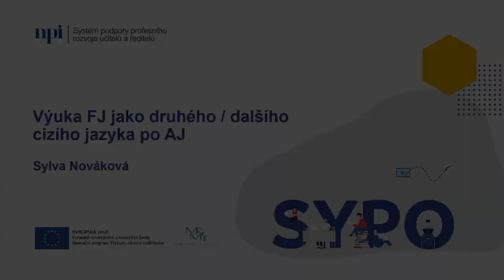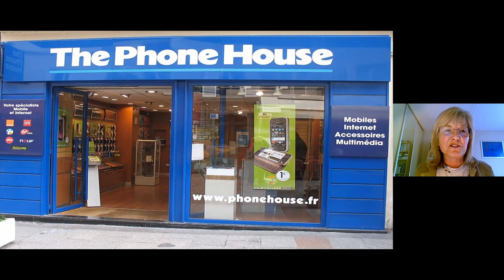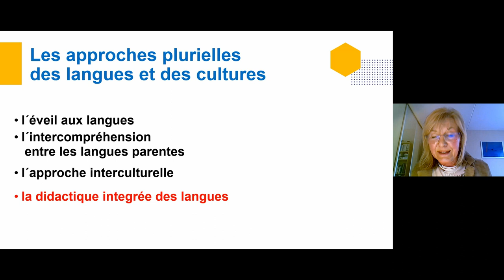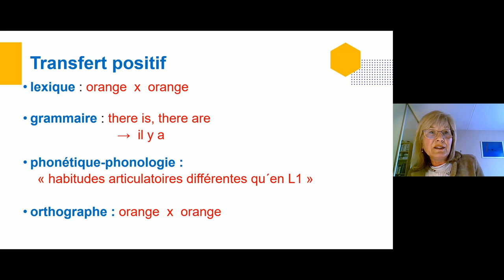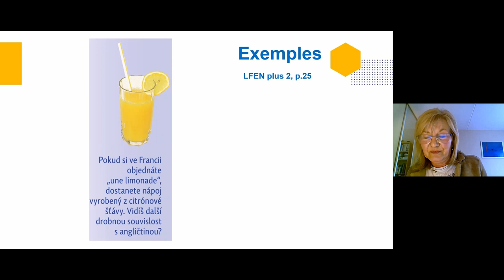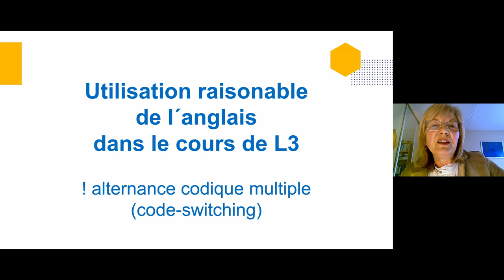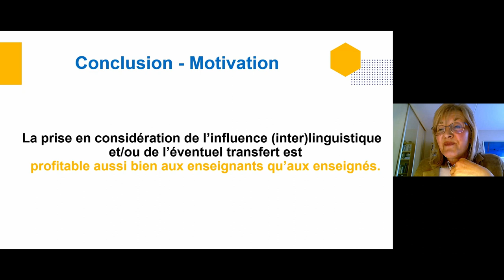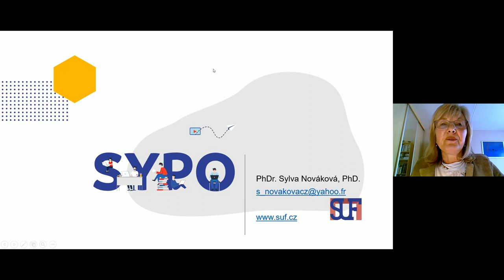CiJ - Výuka francouzštiny jako druhého dalšího cizího jazyka po AJ - S. Nováková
Lektor: PhDr. et Mgr. Sylva Nováková, Ph.D.

Francouzština je u nás vyučována především jako druhý/další cizí jazyk. Webinář je určen vyučujícím, kteří chtějí využít předchozí znalosti angličtiny svých žáků a usnadnit jim tak osvojení nového cizího jazyka.

Připomeneme si, jak lze čerpat ze vzájemného pozitivního transferu mezi angličtinou jako 1. CJ a francouzštinou jako 2. CJ (jde zejména podobnost lexika a některých gramatických jevů). Zároveň poukážeme na úskalí negativního transferu (interference) AJ na FJ (podobné nebo shodné lexikum, ovšem s jiným významem; riziko přenosu gramatických struktur AJ do FJ a jemné rozdíly v pravopise; v rovině foneticko-fonologické budou analyzovány problémové jevy fonematické i prozodické). Bude zmíněna rovněž významná role FJ v interkulturní výchově v souvislosti AJ x FJ, jakož i četné mezipředmětové vztahy. V neposlední řadě seminář poukáže na zvýšenou potřebu úvodního audio-orálního kurzu v prvních týdnech (měsících) výuky FJ a na nezbytnost výrazné motivace žáků s ohledem na to, že ve FJ nelze v počátcích výuky komunikovat tak rychle jako v AJ.